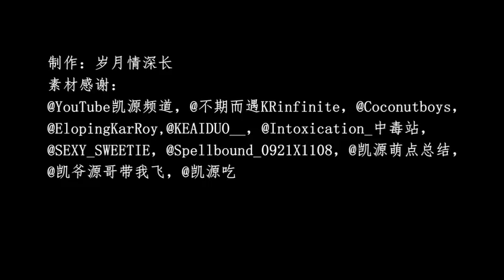KarRoy-Khải Nguyên- Cao bay xa chạy- Nếu có ước mơ, hãy cứ theo đuổi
cr KARROY白